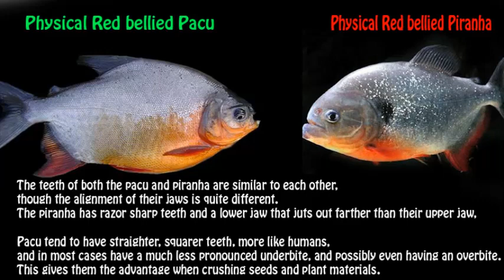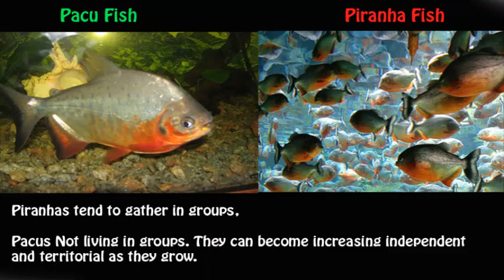The Difference between Piranha and Pacu fish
Nature Zone Channel Share a Beutiful Nature Life
If You Can Please Help to Share my Video ... (^ _ ^)